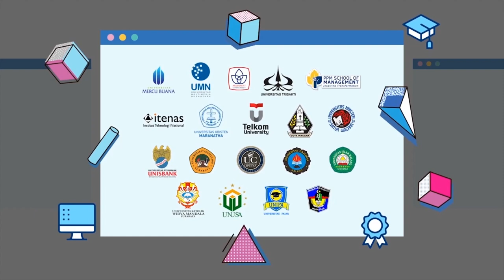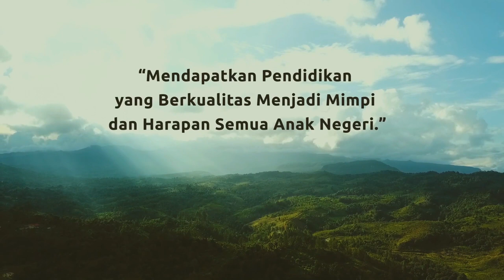Ngobras Spesial - Anandita dan Mimpi Pariwisata Indonesia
Anandita Makes Adoe salah satu sosok wanita yang menginspirasi. Meskipun orang tuanya pemilik Plataran Indonesia, Anandita tak mau langsung bergabung usai kuliah. Bahkan, sebelum lulus S-1 bergelar ganda di bidang keuangan dan psikologi terapan serta pengembangan manusia di Boston College, Massachusetts, AS, ia sudah melakukan rupa-rupa pekerjaan tanpa memandang status ekonominya.

Anandita tak menampik dirinya bisa saja menjabat CEO begitu bergabung dengan Plataran. Namun, bukan itu jalan karier yang dipilihnya. Ia ingin merasakan pengalaman bekerja di Plataran dari bawah agar mampu memahami aneka tantangan di bisnisnya. Seperti apa cerita inspirasi lain dari Anandita? Simak NgobrolAsyik berikut ini.